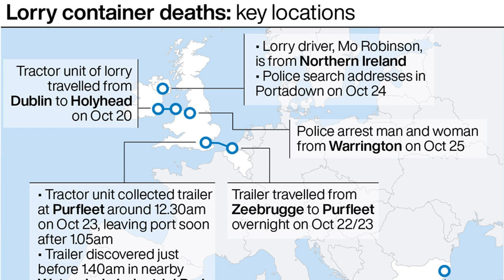Container deaths: Accused lorry driver ‘part of global ring’, court told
A lorry driver accused of the manslaughter of 39 migrants was part of a “global ring” involved in smuggling large numbers of people into the UK, a court has heard.

Maurice Robinson, 25, was arrested after the bodies of eight women and 31 men were found in the refrigerated trailer attached to his Scania cab in an industrial park in Grays, Essex, in the early hours of October 23.

Robinson, who is known as Mo, appeared at Chelmsford Magistrates’ Court on Monday via video link.

His hearing coincided with Prime Minister Boris Johnson’s visit to Thurrock Council Offices in Essex to sign a book of condolence to the victims.

The gruesome discovery last week has sparked a huge international investigation to try and identify the victims.

Essex Police initially believed the 39 were all Chinese nationals, but Vietnamese men and women are now feared to be among the dead and other nationalities may be involved.

All of the bodies have now been moved from the truck in Tilbury Docks to Broomfield Hospital in Chelmsford, for post-mortem examinations to be carried out.

It is understood that very few had identification documents, forcing investigations to rely on features such as fingerprints, scars and tattoos to try and trace their families.

Robinson is charged with 39 counts of manslaughter of persons unknown, conspiracy to traffic people between December 1 2018 and October 24 2019 and conspiracy to assist unlawful immigration between the same dates.

The human trafficking charge and the unlawful immigration charge both relate to the 39 bodies found in the lorry.

He was further charged with one count of acquiring criminal property and one count of concealing criminal property, both between December 1 2018 and October 24 2019.

At Robinson’s brief court appearance, prosecutor Ogheneruona Iguyovwe described the conspiracy charges as “a global ring” involving “the movement of a large number of illegal immigrants into the UK”.

The defendant was dressed in a grey prison tracksuit and spoke only to give his name, his address as Laurel Drive in Craigavon in Northern Ireland and his nationality as British.

Robinson was not asked to indicate a plea and will next appear at the Old Bailey on November 25 for a plea and trial preparation hearing.

District Judge Timothy King remanded Robinson into custody, saying: “You have heard the nature of the allegations you face and the majority of these can only be dealt with in the crown court.

“I therefore allocate all matters to the Central Criminal Court on November 25 and you will be required to enter your pleas on that occasion.”

Robinson’s solicitor Julian Hayes made no application for bail.

The BBC said it has been in contact with six Vietnamese families who fear their relatives are among the dead, with some having the smuggling fees repaid.

Vietnamese ambassador to the UK, Tran Ngoc An, spoke to Home Secretary Priti Patel on Friday night before meeting investigators from the National Crime Agency and Essex Police. He later visited the civic centre in Grays to pay tribute to the victims.

Another man wanted in connection with the investigation was arrested at Dublin port on Saturday.

Gardai said the man, who is in his early 20s and from Northern Ireland, was held over an unrelated outstanding court order.

He is understood to be sought by Essex Police as part of their probe, and the force confirmed officers are in touch with Irish police.

Three other suspects have been released on bail.

A man and woman, both 38, from Warrington were arrested in Cheshire on Friday and a 46-year-old man from Northern Ireland was arrested at Stansted Airport later the same day.

All three had been questioned on suspicion of manslaughter and conspiracy to traffic people.

The man and woman from Warrington were released on bail until November 11 while the Northern Ireland man has been bailed until November 13, police said.

It is not yet known when the victims entered the trailer, where temperatures can be as low as minus 25C if the fridge is activated, or the exact route it travelled.

Belgian officials said the trailer arrived at Zeebrugge at 2.49pm on Tuesday and left the port the same day en route to Purfleet.

The trailer arrived at Purfleet at around 12.30am on Wednesday, and was picked up by the cab, known as the tractor, which arrived from Northern Ireland via Holyhead in North Wales on Sunday.

The lorry left the port at Purfleet shortly after 1.05am before police were called to the Waterglade Industrial Park on Eastern Avenue in Grays at 1.40am.